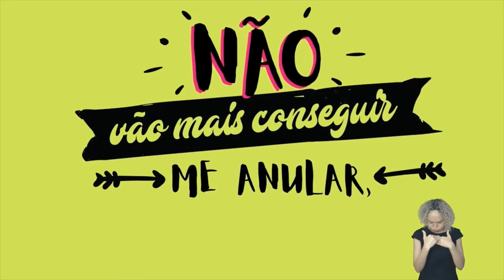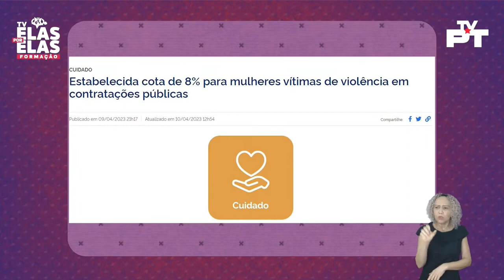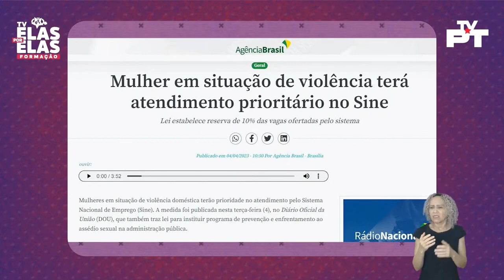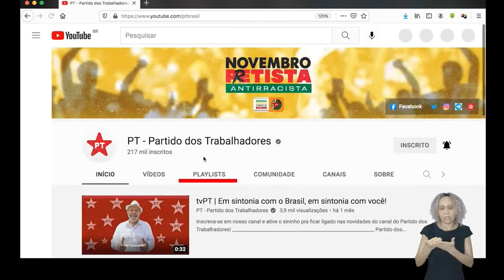Tv Elas Por Elas - 18/07 | Aula 2: Políticas públicas para as mulheres [Reprise]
No TV Elas Por Elas Formação desta terça-feira (18), você confere a reapresentação da aula com o tema "Políticas públicas para as mulheres", com a secretária Nacional de Enfrentamento à Violência, Denise Motta Dau.

Esta é a segunda aula da série sobre o tema "Políticas públicas para a igualdade de direitos das mulheres".